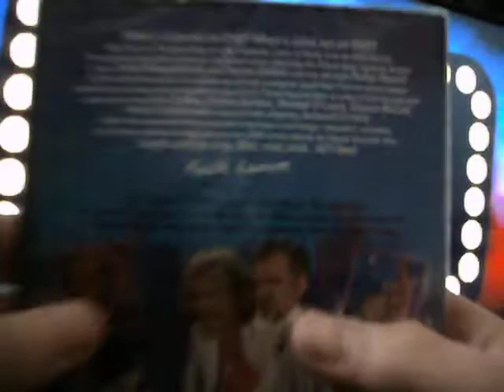Celebrity Juice Too Hot For TV dvd unboxing (First on Youtube)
It's the bang tidy show Celebrity Juice .